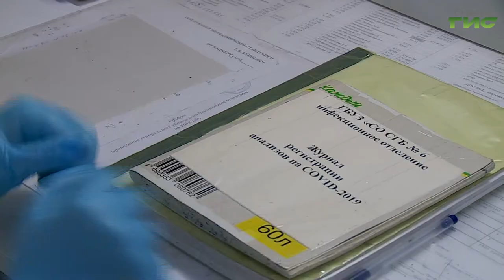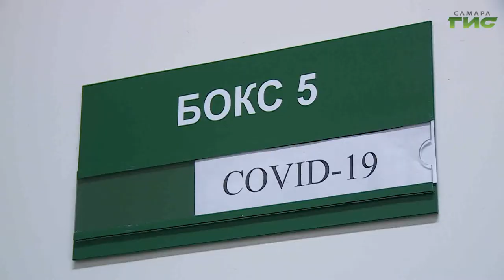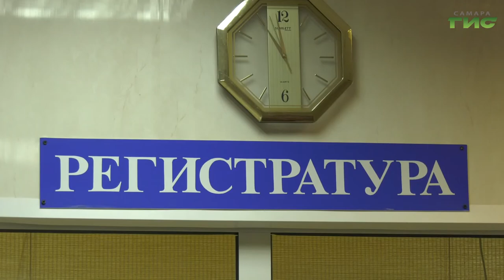Программа телеканала "Самара ГИС" "Звоните доктору" отмечает полтора года в эфире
Программа телеканала "Самара ГИС" "Звоните доктору" отмечает полтора года в эфире. Она выходит по четвергам и рассказывает о том, как определить болезнь на начальной стадии, на какие симптомы нужно обращать внимание,  почему важно прививаться от коронавируса. Ее запустили в начале пандемии, когда медики оказались на передовой борьбы с новой, совсем не известной тогда болезнью. И первым гостем программы  стал  региональный министр здравоохранения Армен Бенян, который нашел время, чтобы прийти в эфир.  В этот четверг он снова отвечал на вопросы ведущей и телезрителей в прямом эфире. мы записали  основные тезисы.